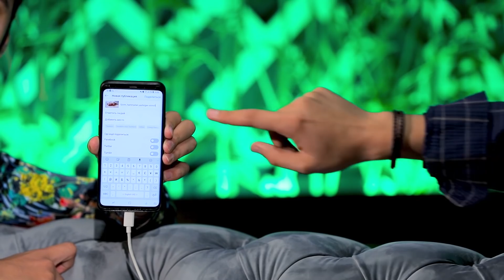Eng noqulay vaziyatlar. Tungi qahramon 3-shart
Ulug'bek Rahmatullayev, Yorqinxo'ja Umarov, Shaxram G'iyosov, Sog'diyona Azimova, Yulduz Rajabova, Javlon Shodmonov, Sitora Farmonova

Komment yozing, layk bosing va albatta kanalga obuna bo'ling
Bu tungi qahramonimiz Zara Shirinova